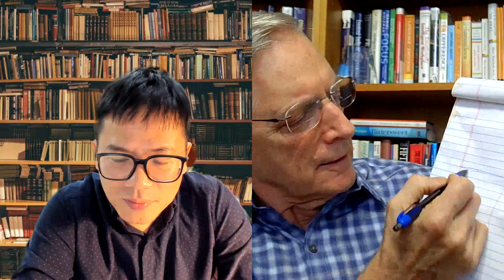InsightsSharing - Our Interview with Steve Whitefold (Leadership Development Expert)